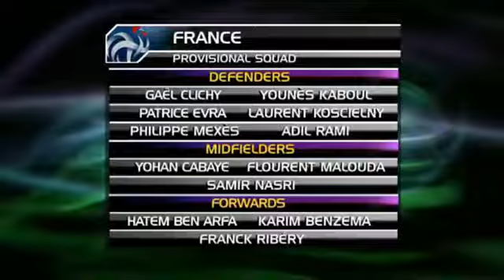Ben Arfa and Cabaye included in French Euro 2012 shortlist234